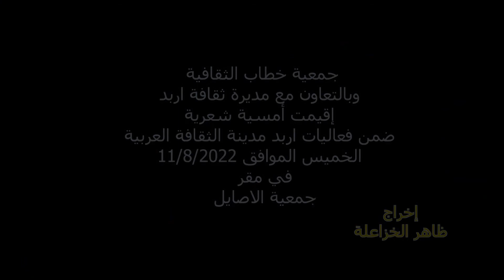امسية شعرية لجمعية خطاب الثقافية في جمعية الاصايل اخراج ظاهر الخزاعلة